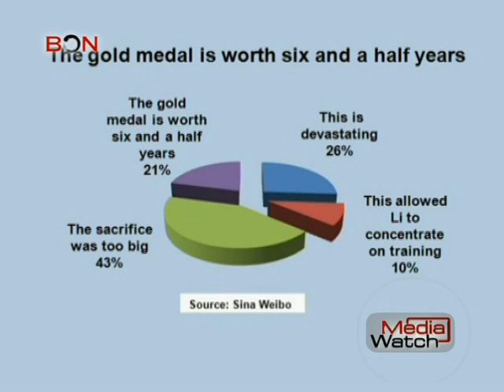Lin Qingfeng - Media Watch August 6 -- BONTV